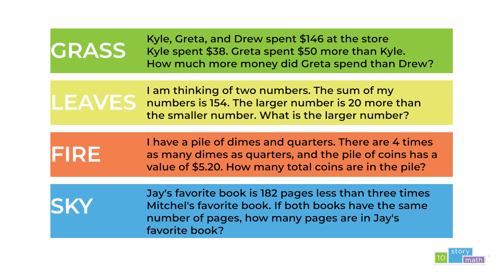Problem Solving Daily warm-Up 1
Math problem solving warm-up of the day. If you would like to receive a PDF answer sheet showing strategies, subscribe to my daily videos and shoot me an email to and I will email them directly to you.